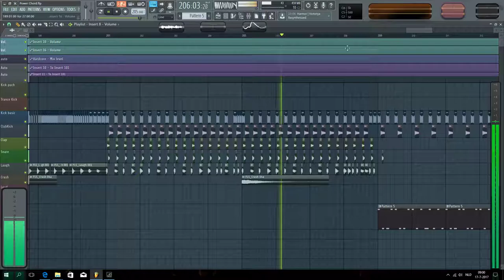FL Legacy sounds